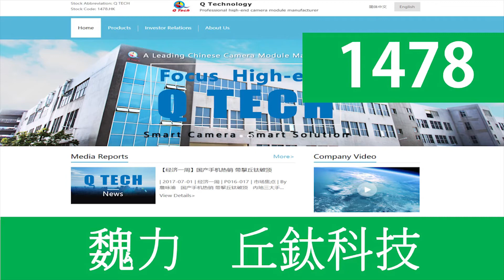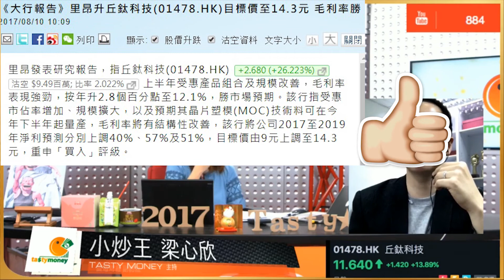Tasty Money 2017-08-10 節目精選: 魏力分析丘鈦科技(1478)業績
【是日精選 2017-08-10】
富道財經副總裁 魏力分析丘鈦科技(1478)業績